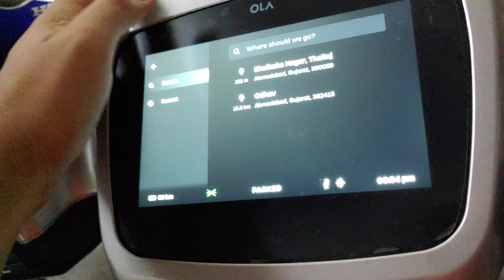OLA feature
My OLA S1